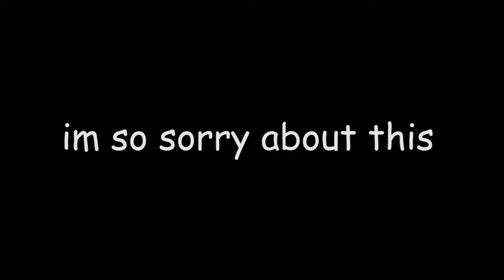Weiss expands her musical abilities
I- I don't even know why I made this... Just... why...

I'm trying to afford a more powerful laptop that handles editing and upgrade to the latest version of Premiere. Any amount will be accepted and this is going towards software upgrades and helping the family with bills. This is optional and I won't be forcing this.

Song(s) that is or will be used is "King's Read" from the Black Panther Soundtrack.
Any and all scenes that will be used on this channel are from all current Volumes of RWBY, along with its trailers, World of Remnant series, and the RWBY Chibi franchise, all of which belong to Rooster Teeth itself.